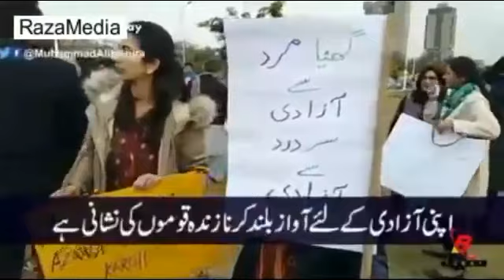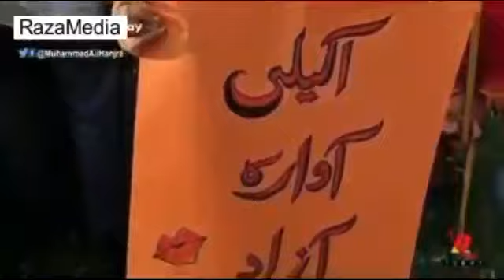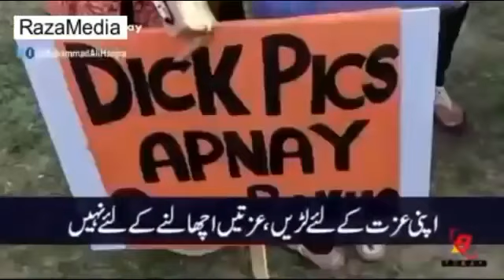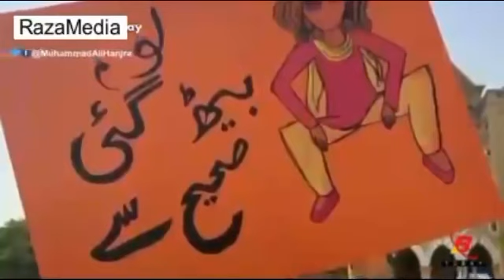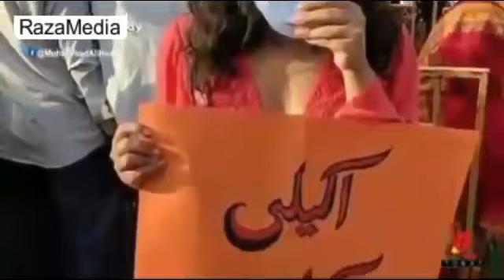Documantry I Mera Jism Meri Marzi & Islami ? Shaykh Saqib Shaami 2019